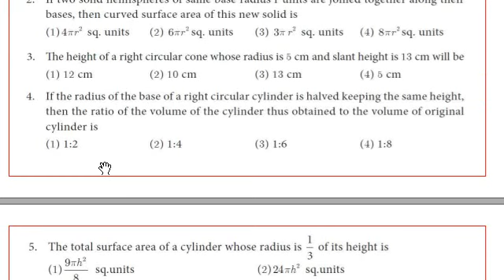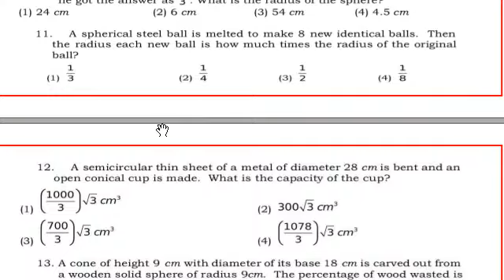10th Maths Book Back and Creative One Marks